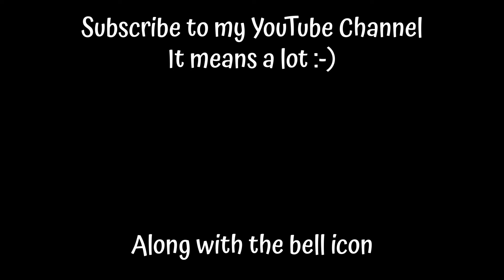Day 5 Home Back Workout No Equipment | Back Exercises at Home Without Weights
You all are just not my subscribers but one family we are "famsanju".

Music I Use: NCS Warriyo Mortals

It's a long way to reach where I want to be AvidVlogger Sanju